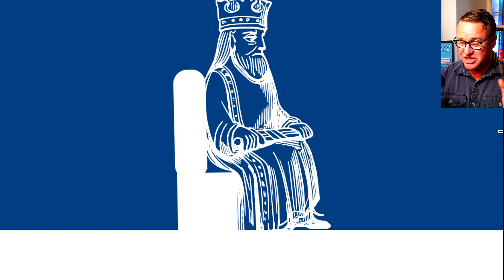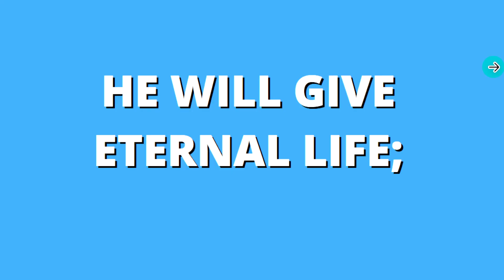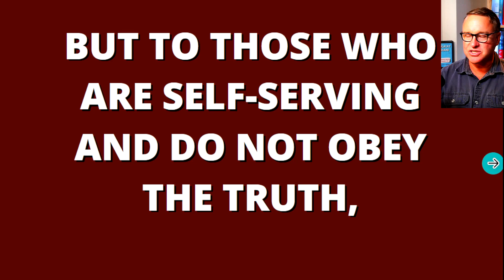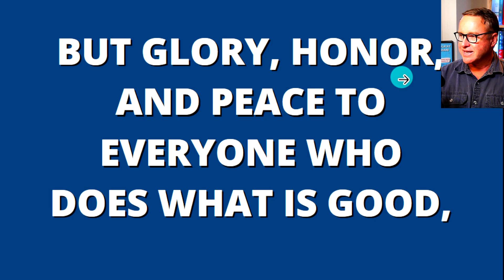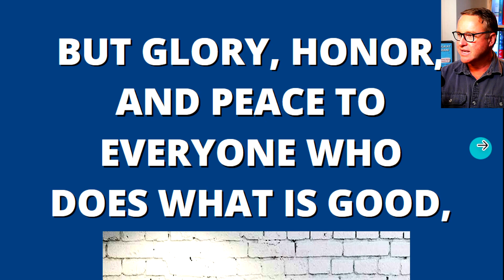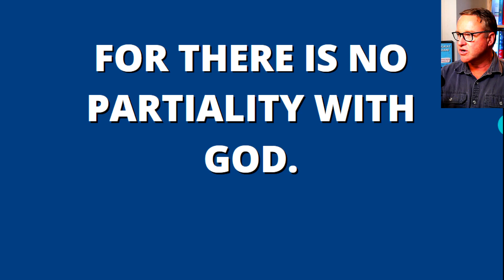Watch Now To Learn How To Repent. It Is Simply Turning To God Through Faith In Jesus. Romans 2, 5-1.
You have heard the street preachers yell out, "Repent, your going to hell".

Are they right?

If they are right then how do you repent? You will find out in this video and you will have an opportunity to repent at the end and be born again into a fresh new life with Jesus Christ. He is the only way to be saved.

When you watch these videos, you  will be discovering the Jewish Jesus.